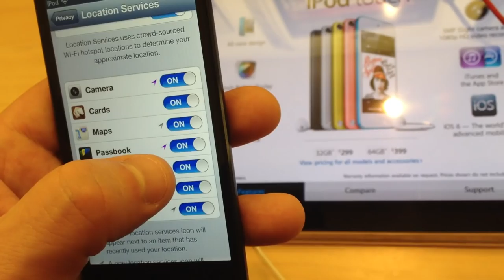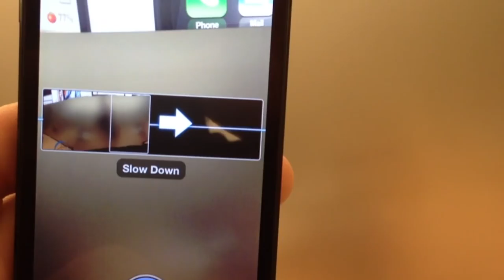New iPod Touch 5th Generation: Tips & Tricks!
Music is owned and created by myself and my band The Cyborg Trio